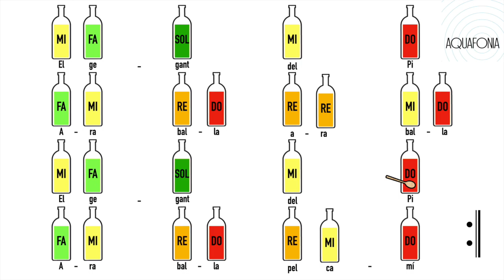Gegant del pi AVANÇAT ACOMPANYAMENT